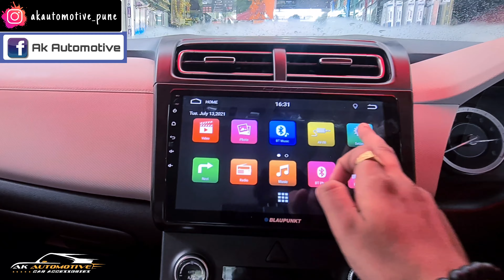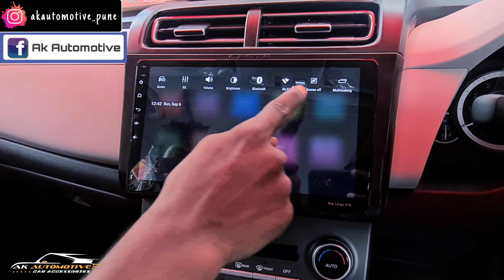Hyundai Creta 2021 | BLAUPUNKT KeyLargo 9" | Android Player